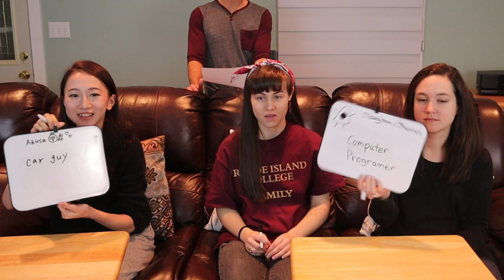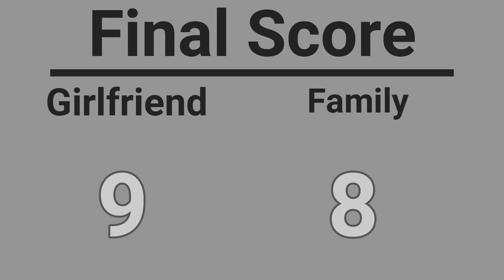どっちがよく知ってる 家族と彼女？/ WHO KNOWS ME BETTER? MY GIRLFRIEND OR MY FAMILY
3月25日水曜日日本時間夜８時から、ライブ配信を行います。ぜひ見に来てください。
今夜新しいビデオができます！
Who knows Just  more?  His girlfriend or 2 sisters?  Let's find out!  We will be doing a YouTube live video on Wednesday, March 25 at 8 pm Japanese time and 7 am EST!